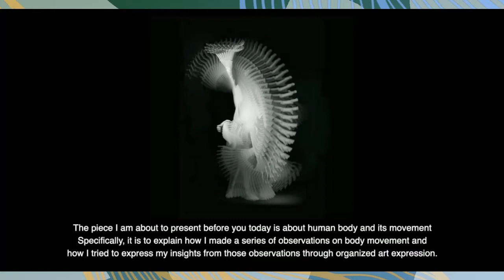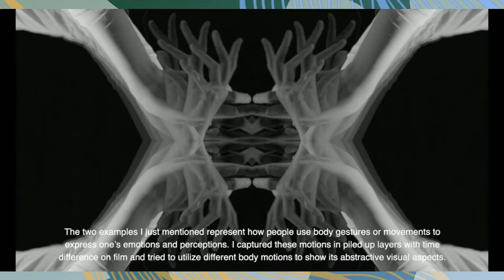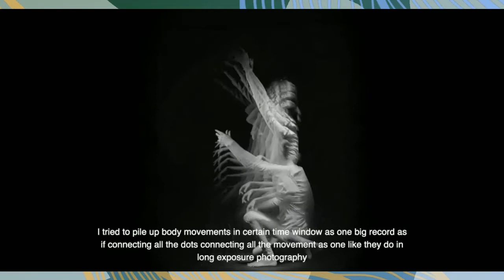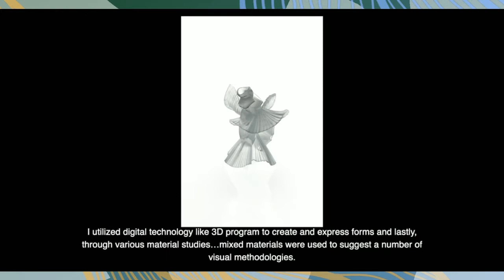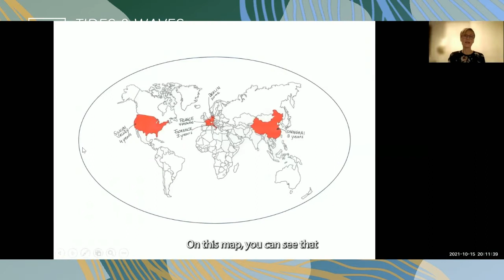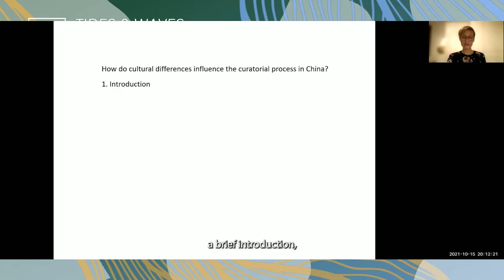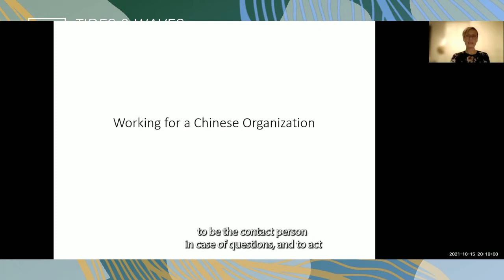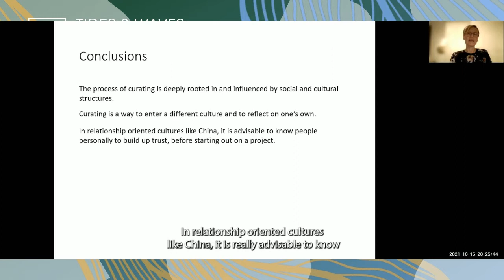SNAG Fall Virtual Symposium 2021: Beyond the Bench | Presentations & Discussion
00:00 WanHee Cho Presentation
21:15 Meiyi Yang Presentation
36:40 Anja Eichler Presentation
53:00 Discussion and Q&A led by Olivia Shih